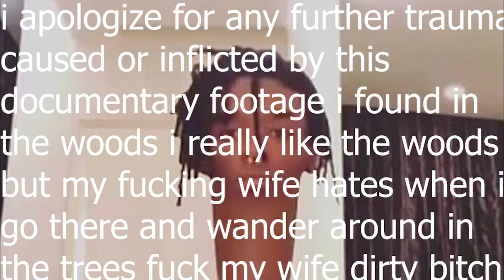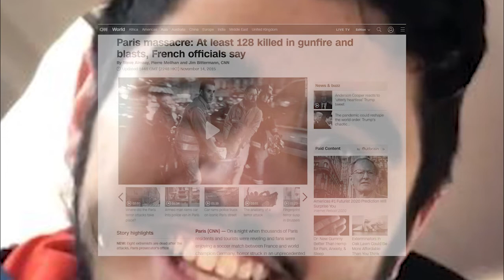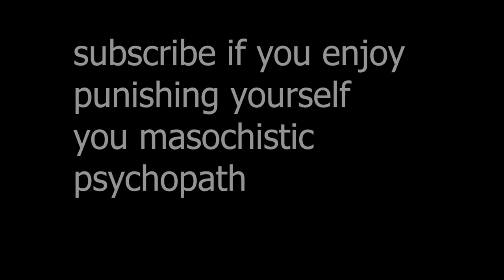crack shack bruh moments #2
I really spent 8 hours on this